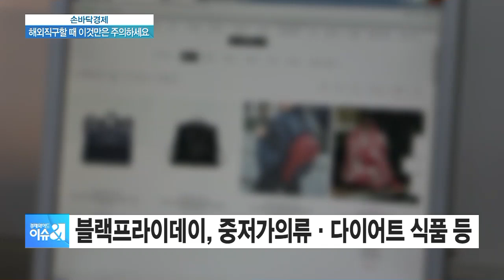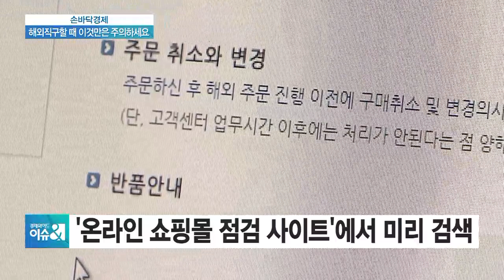[손바닥경제] ‘D-1 블랙프라이데이’ 해외직구 합산과세 기준은?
■ 경제와이드 이슈& '손바닥경제' - 이준설 한국글로벌마케팅협회 대표

미국에서 전통적으로 연말 쇼핑시즌을 알리는 '블랙프라이데이'가 내일(29일)로 다가왔습니다. 직구족들은 벌써부터 클릭 전쟁 준비를 하고 있다더라고요. 하지만, 돈만 받고 물건을 못 받는 등의 피해도 많다는데요. 어떻게 대처해야 할지, 조금이라도 저렴하게 직구하는 법 전문가와 알아보겠습니다.

◇이슈앤 (월~금 오전 8시~10시)
◇출연: 이준설 한국글로벌마케팅협회 대표